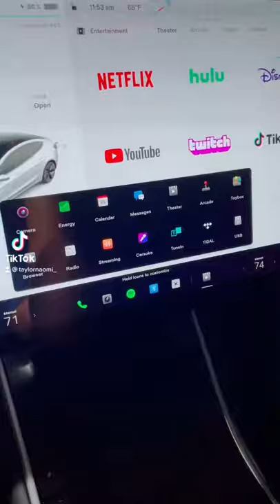The Tesla Holiday Update released a Megaphone 📣